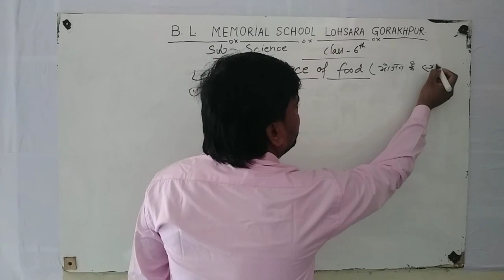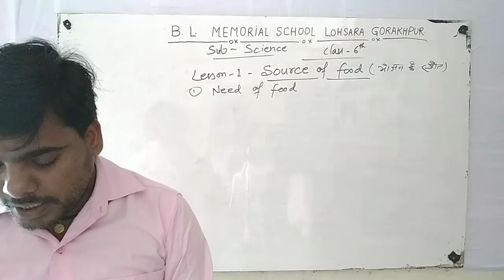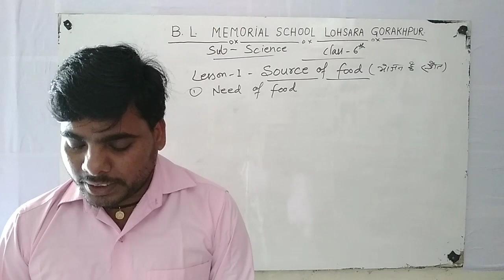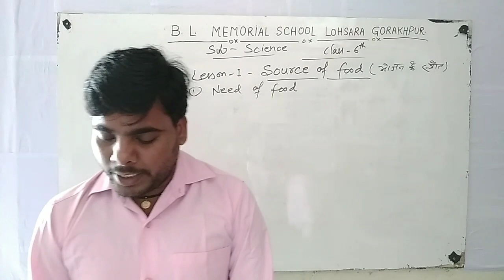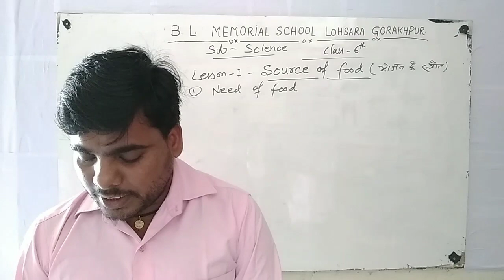Class 6th Science | Lesson-1 | Source of Food (भोजन के स्रोत ) | Part-1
YouTuber Abouts:-

All Students’, People & YouTuber
Welcome
 To “B.L.Memorial School”
आप सभी लोगो का हमारे चैनल पर स्वागत हैं |
यहाँ पर आपको सभी प्रकार के ऑनलाइन कोर्स में Math’s, English, Science, Computer आदि सभी कोर्स को Online and Offline कराया जाता हैं, और आपको अगर कुछ पूछना हैं तो आप कमेंट में कमेंट करके पूछ सकते हैं|
!! Please Share any Like Videos!!